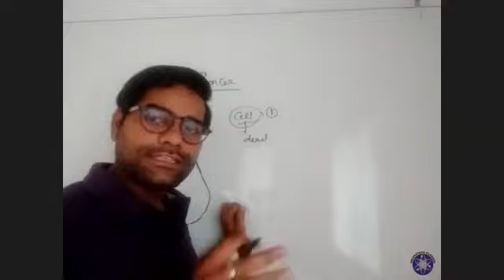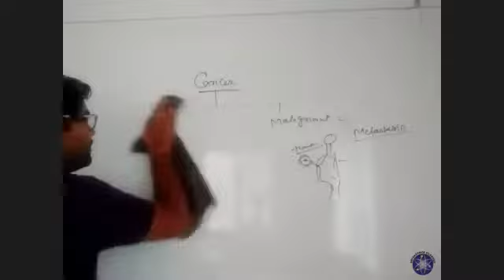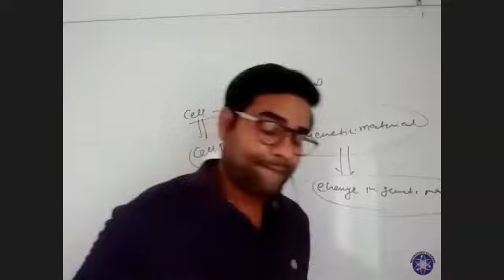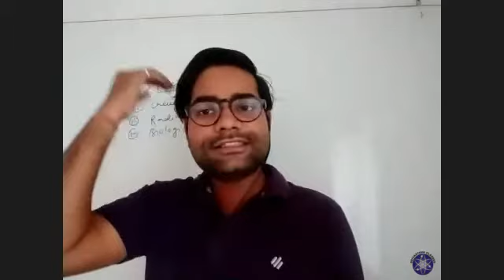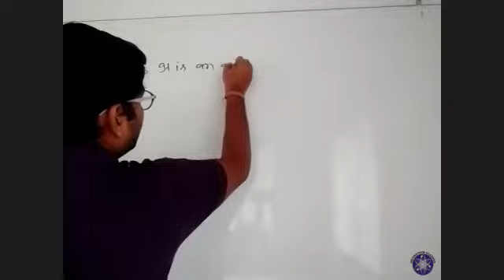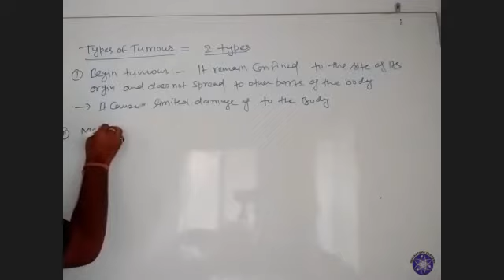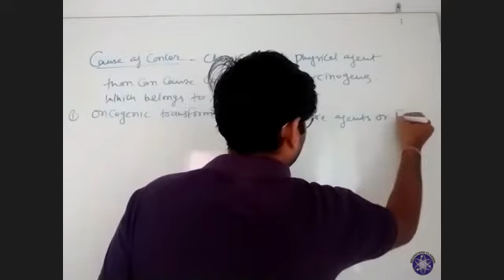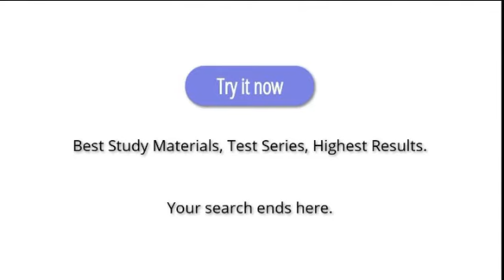29TH JUNE |CLASS 12TH | BIOLOGY - HUMAN HEALTH & DISEASE | BY PRAVIN SIR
Recorded Video Lecture of Online Live Class by Srivastava Classes of "29TH JUNE |CLASS 12TH | BIOLOGY - HUMAN HEALTH & DISEASE (CANCER) | BY PRAVIN SIR".
Call For Any Query : 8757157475 | 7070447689 | 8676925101.